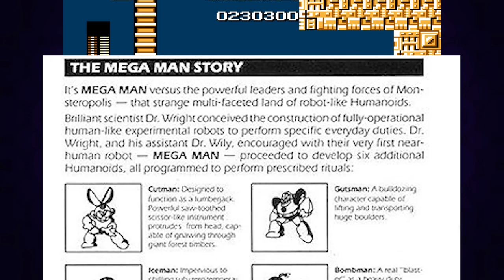A Journey Through The ENTIRE Mega Man Classic Series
Mega Man, specifically classic, is my favorite video game series ever. I've never taken a proper look at them on the channel, so let's fix that today.